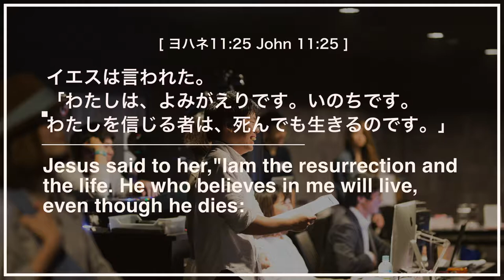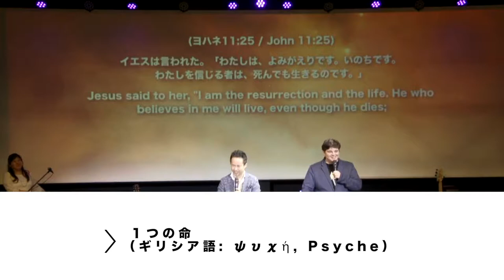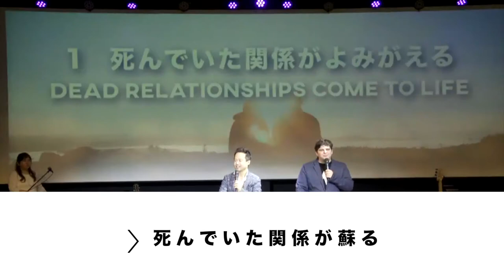5分でわかるメッセージビデオ!! LEGACY 永遠の遺産 蘇りの力 February 18th 2017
■5分でわかるメッセージビデオ "LEGACY -永遠の遺産- 蘇りの力

皆さん、こんにちわ！日曜日はヒズコールチャーチ主任牧師である細江政人先生が
"LEGACY -永遠の遺産- 蘇りの力というテーマでメッセージをして下さいました。

イエス・キリストの蘇りの力は、死んでいた関係、愛、夢を蘇らせる力があります。
イースターサービスに来られなかった方も、イエス・キリストの蘇りの力を受け取りましょう！！

是非、メッセージビデオをご覧くださいね！！

5分でわかるメッセージビデオ リンク

フルメッセージビデオ リンク